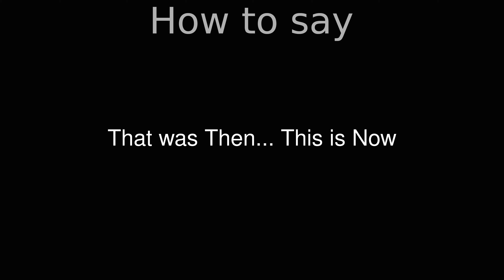How to Pronounce correctly That was Then... This is Now (Movie)